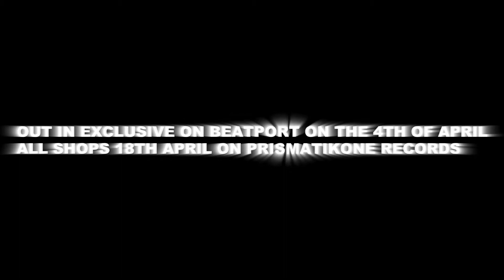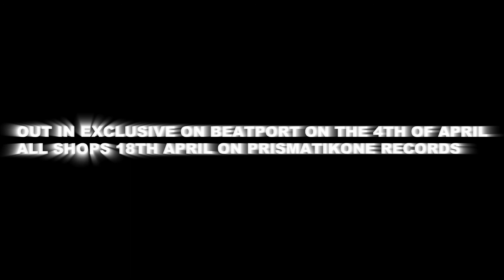Simon Faz & Dionigi Feat. Dany L - No Time For Us (Simon Faz Club Mix)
OUT IN EXCLUSIVE ON BEATPORT ON THE 4TH OF APRIL
ALL SHOPS 18TH APRIL ON PRISMATIKONE RECORDS